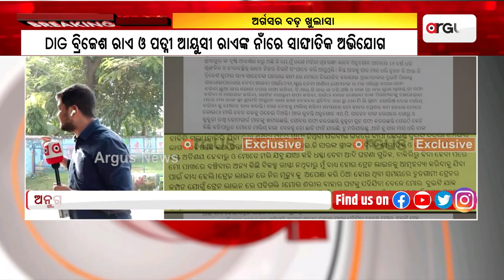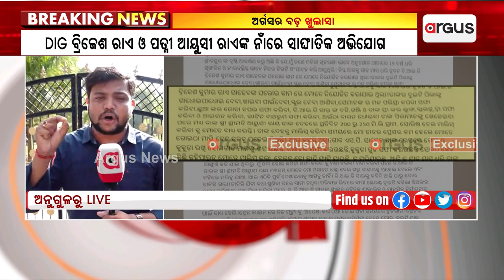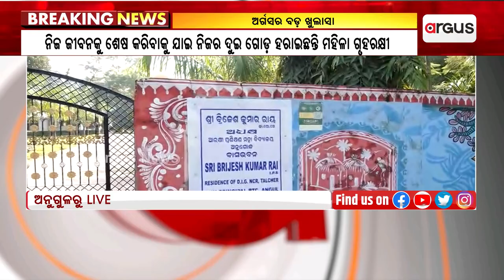22nd August Horoscope | Libra To Pisces Astrology Prediction | Argus News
22nd August Horoscope | Libra To Pisces Astrology Prediction | Argus News